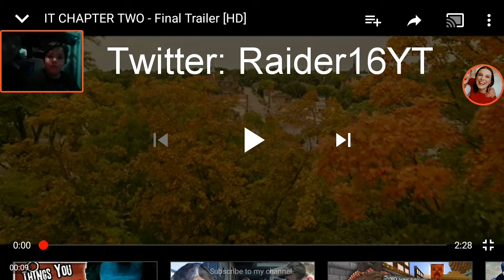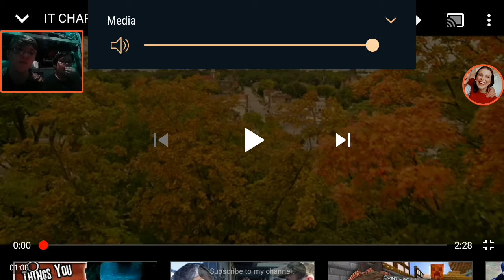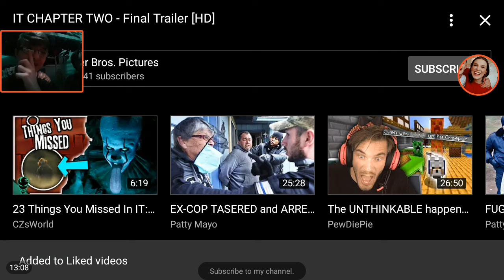Raider16 REACTS to "IT CHAPTER TWO - Final Trailer" With EZ Ziggy [Owen]